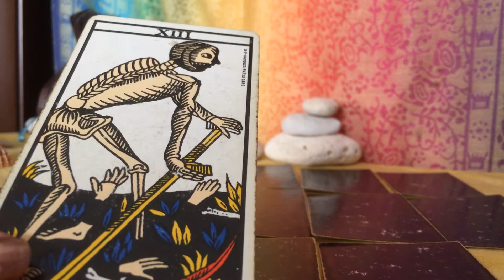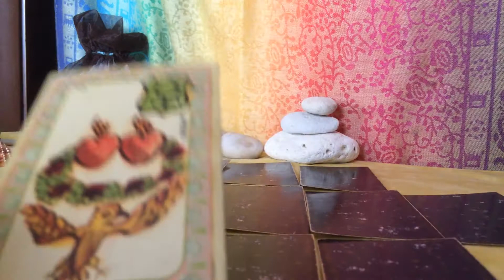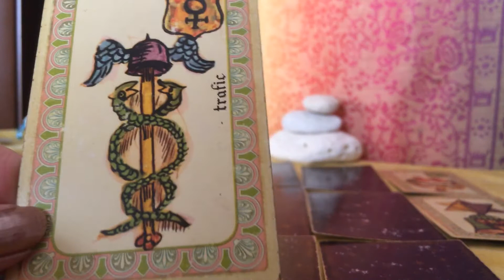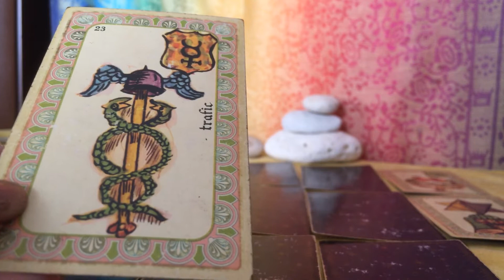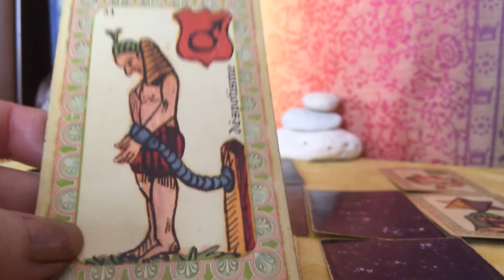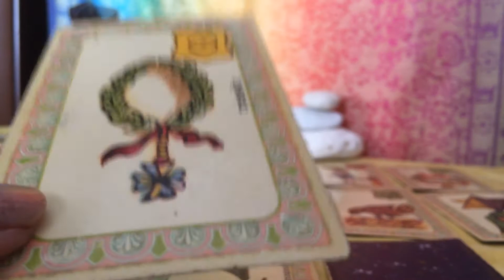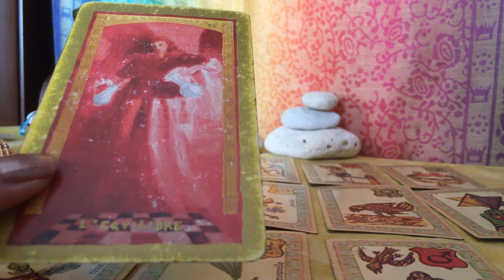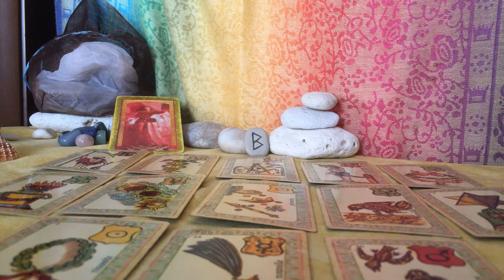🌞 ♒️ VERSEAU Août 2019 ♒️ 🌞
Bienvenue !
Voici une vue d'ensemble des énergies du mois pour votre signe et/ou ascendant, voire le signe où est placée la lune dans votre thème natal.